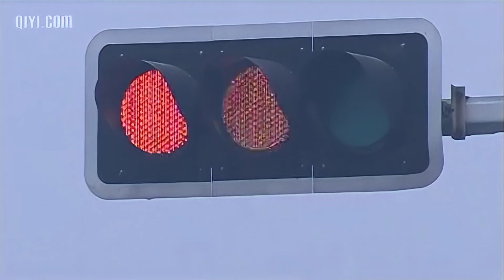《突然心动》EP33 | 男人出差抵挡不住富婆的性感诱惑🔥只因一次放纵，苦心经营的幸福家庭面临破裂！高曙光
劇名：突然心动
主演：高曙光、陈小艺、梁爱琪、黄曼、关晓彤
簡介：律师肖关鹏在出差途中与自己的客户丛芳菲发生了超朋友关系。事后他极度后悔，并向妻子叶霜坦承真相。肖关鹏经过决择，决心与丛芳菲分手，但是一个事实摆在面前，丛怀孕了。叶霜知道后，一气之下将肖关鹏赶出家门，岳母也到单位大闹，致使事态越发严重。丛前男友柳大卫出面，表示自己愿意接纳丛。就在二人蜜月旅行时，两人不幸遭遇车祸，大伟离世，丛失去了孩子，双目暂时性失明。备受打击的丛失去了生活的信心。叶霜不计前嫌，将其接入家中照顾。不料丛却对肖关鹏产生了依赖性，即使恢复视力后也伪装失明。肖关鹏面对两个女人，十分痛苦。叶霜提出离婚，成全丛与肖，遭到肖强烈反对。面对痛苦的肖，丛良心复苏，选择离开，一个人离开了这座城市。